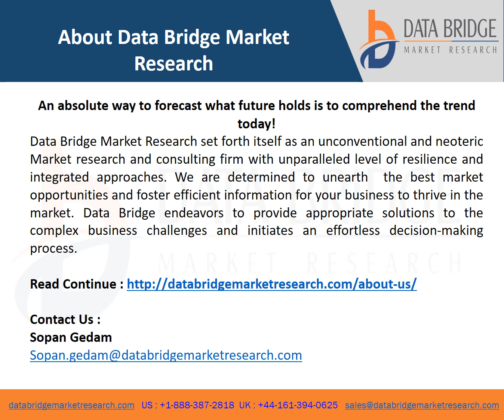north america patient temperature management market